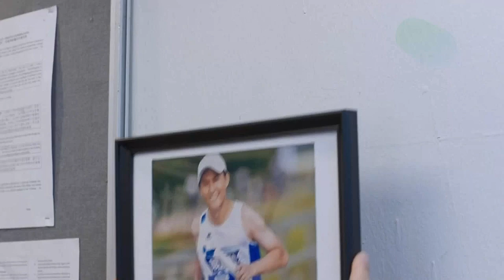８TV：《大步走》 【The Runner】预告-2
全集：25集（4月30日 - 7月23日）
主演：陈山聪、姚子羚、张达伦、刘颖镟、罗天宇、陈自瑶、胡诺言、赵希洛、蒋志光、张国强、泰臣、林子善。

《大步走》 ，4月30日起，每逢星期六至日，晚上7点，八度空间。